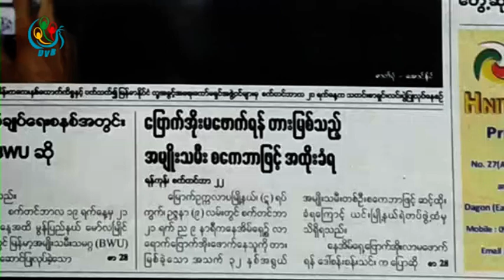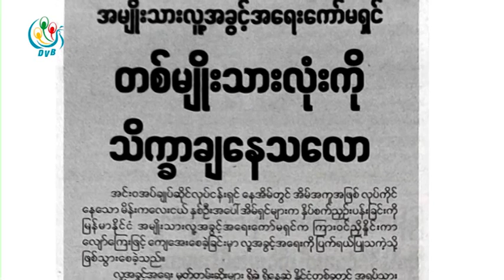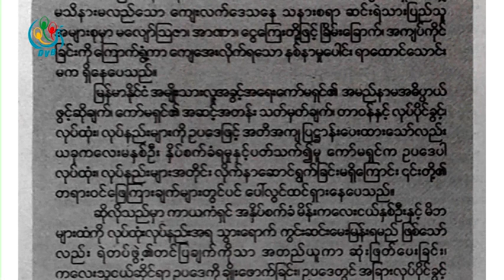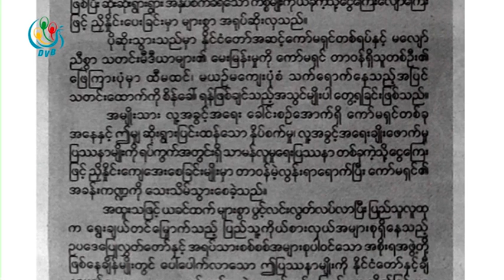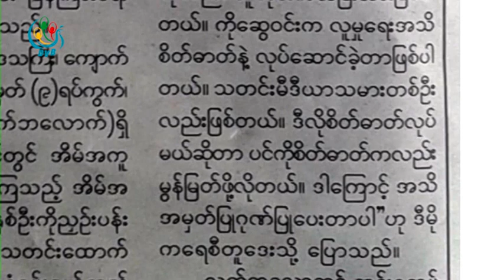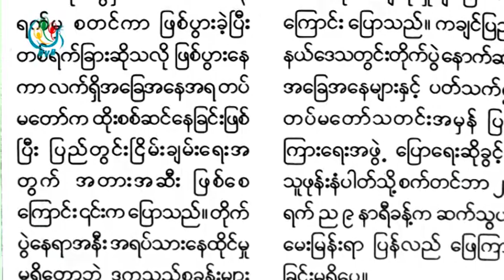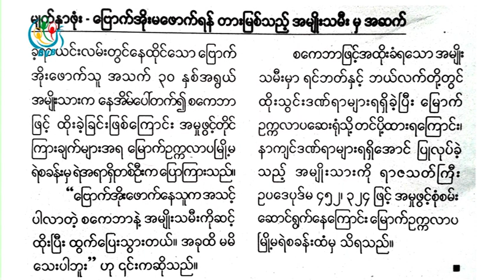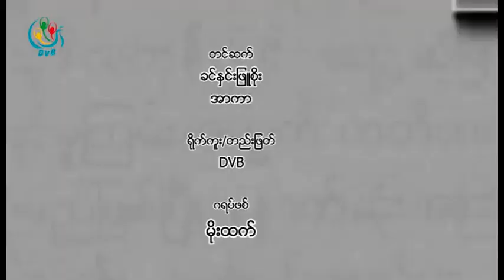DVB - သတင္းစာေပၚက ဖတ္စရာမ်ား 20162309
တင္ဆက္ - အာကာ၊ ခင္ႏွင္းျဖဴစုိး
ရုိက္ကူး - DVB